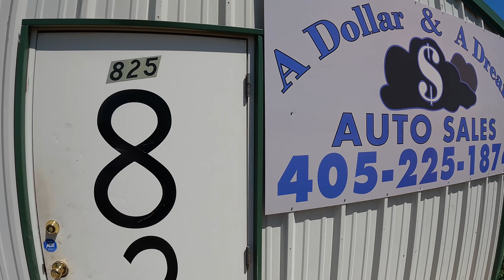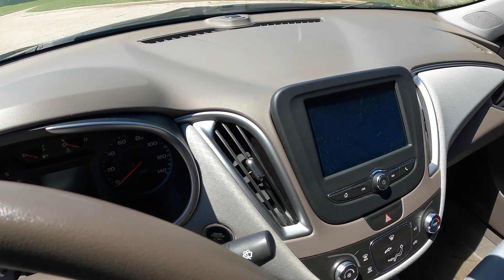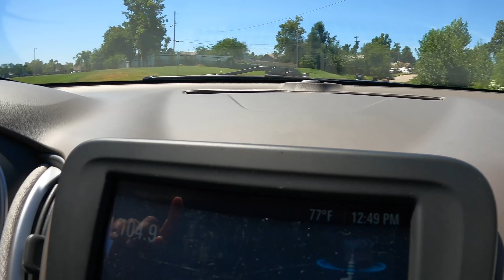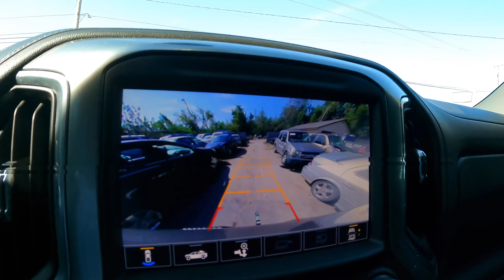This Is Why I’m Never At The Shop